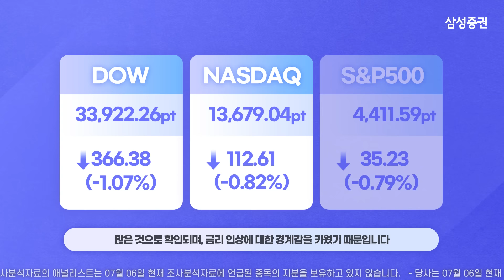[모닝브리핑] 뉴욕 마감 시황을 핵심만 쏙쏙 뽑아 전해드립니다 (2023년07월07일)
00:04  뉴욕 주요 지수 등락 및 이슈

00:17  국채 금리 / 달러 인덱스 / WTI 유가

00:30  주요 종목 등락

00:48  주요 업종별 등락